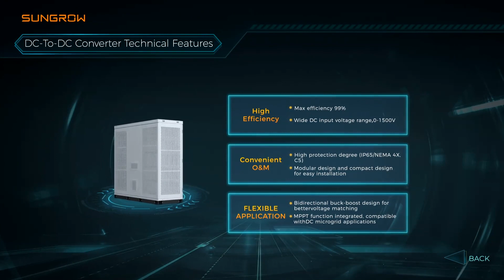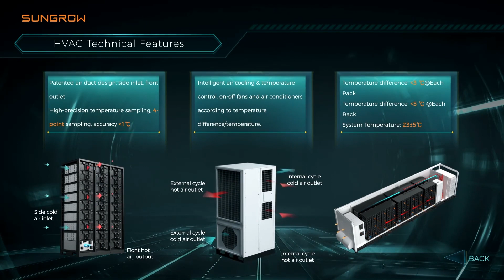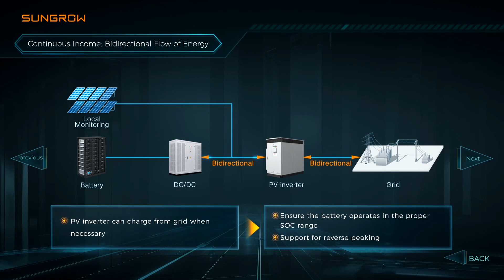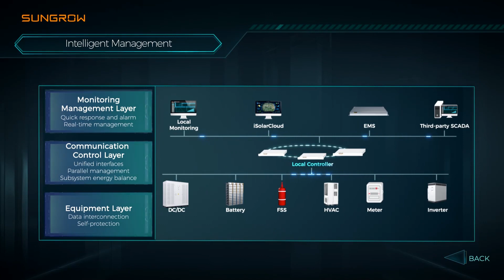DC coupling ESS solutions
Sungrow ESS DC Coupling System offers minimalized system costs compared with AC solutions in certain cases, enhanced energy conversion performance and high levels of reliability and durability.